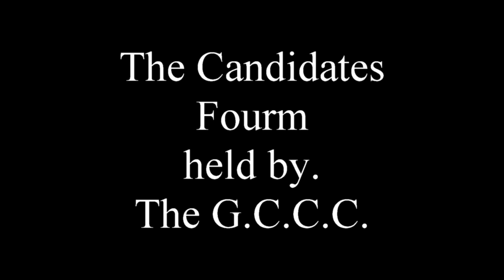candidates forum 2017 part one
This was a event put on by the GCCC October 19th 2017